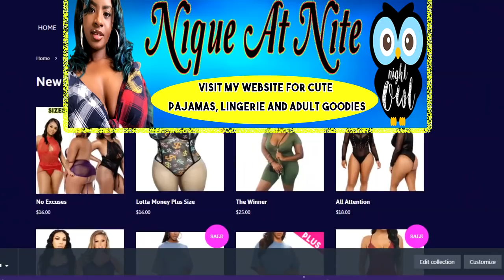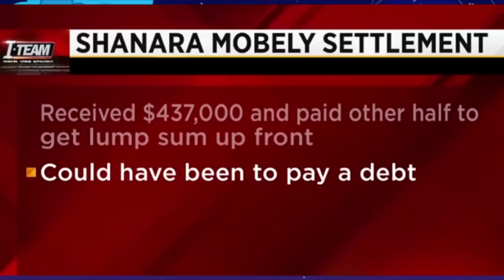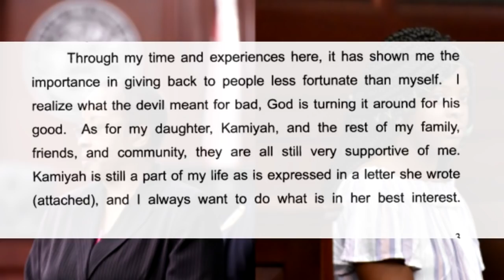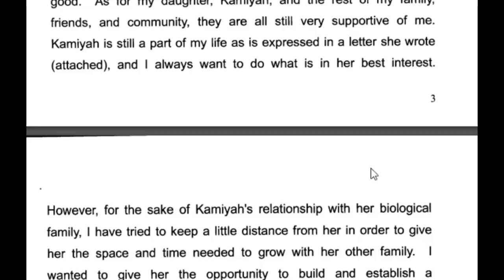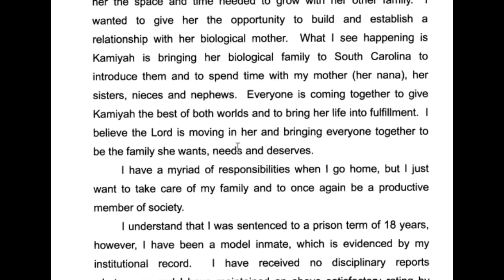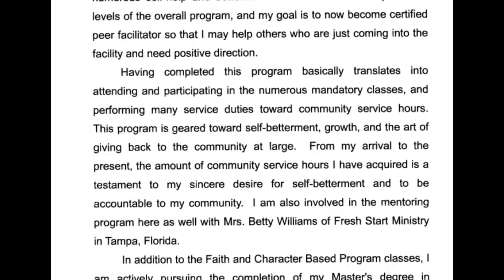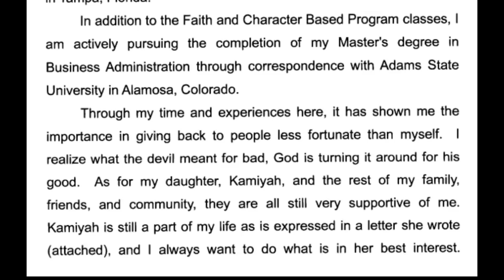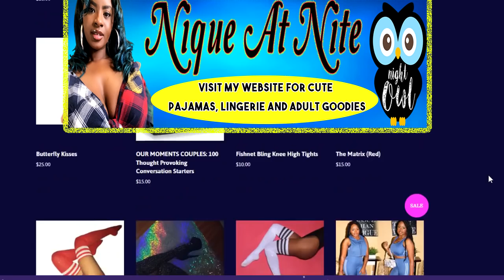UPDATE: woman who kidnapped and raised Kamiyah from birth sentence reduction denied